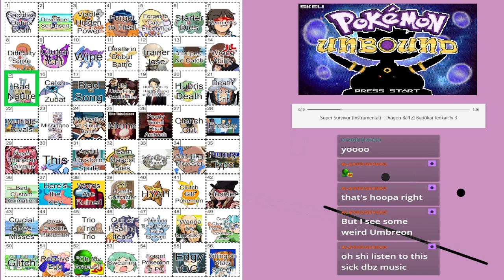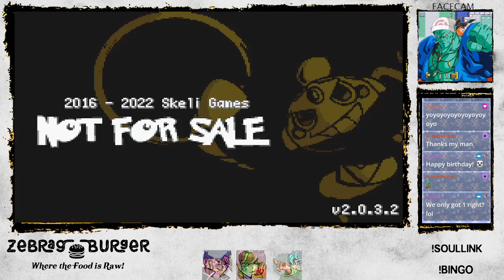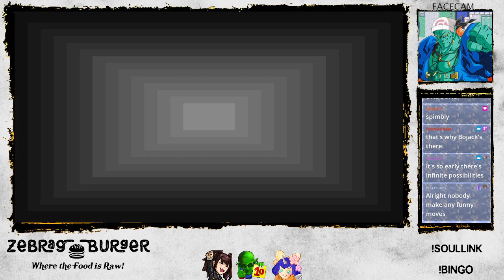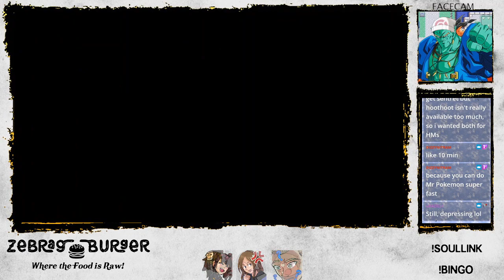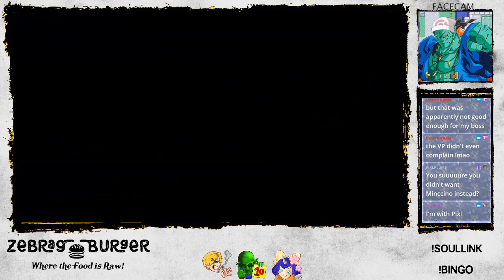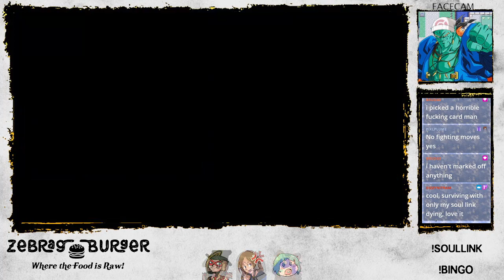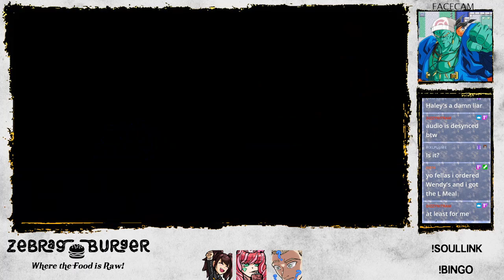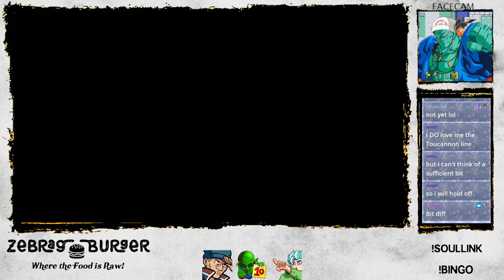Pokemon Unbound Nuzlocke (Part 3): Challenge Road